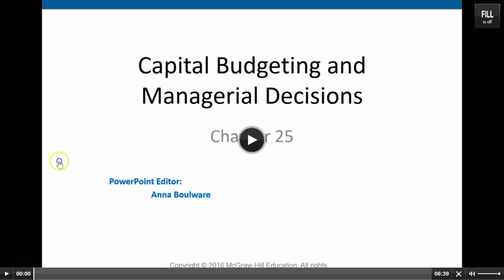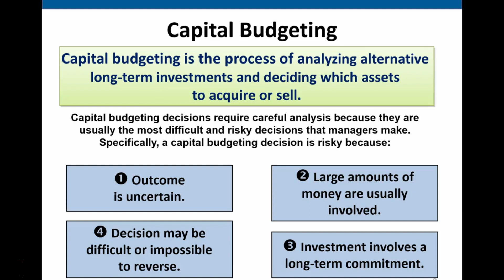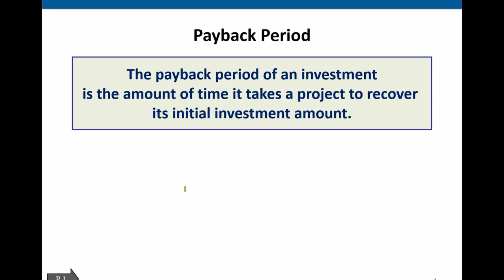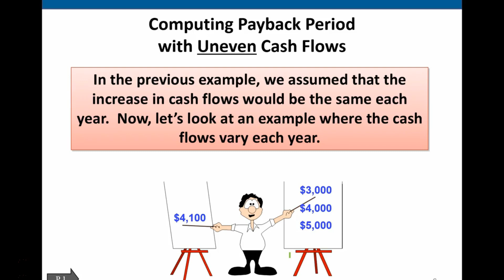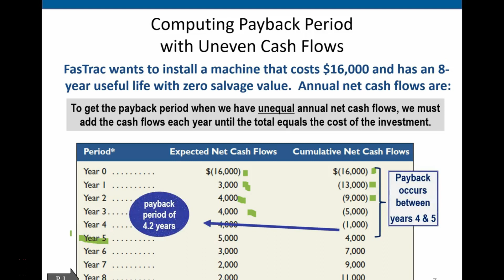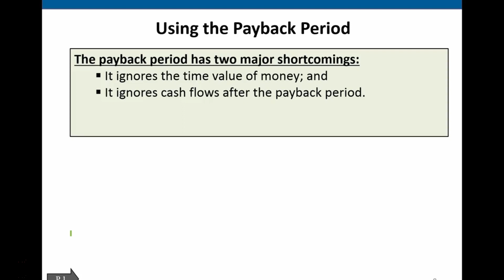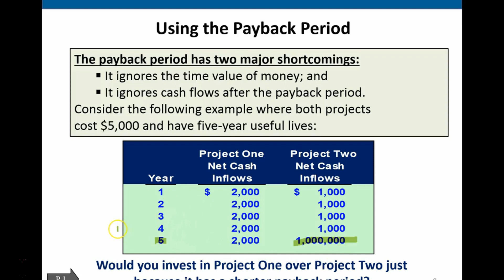Ch. 25 Capital Budgeting and Managerial Decisions part 1 Wild 22nd Managerial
Managerial